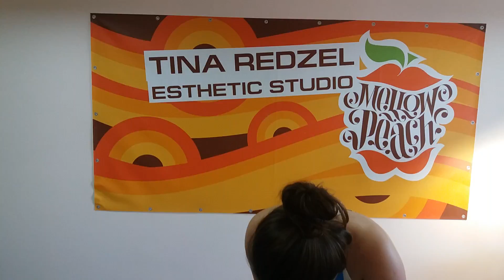30.06.2016_Dnepr_Speed Sugaring 🏃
Видео архив 🎬

Видео с курса повышении квалификации SpeedSugaring 💪_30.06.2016

Перед отъездом в Польшу, Танюша решила пройти курс повышения квалификации, спустя неделю после 🔝 Premium StartUP Sugaring (базовое обучение) 🔝
Восхищаюсь 👏 техникой, точностью и аккуратностью удаления равномерных стежков 🏆

С учетом работы с самой сложной пастой, Depilax White Professional + Tropica Ulltra (мастера меня поймут)... Кто то имеет 5 лет работы в сфере шугаринг - боится попробовать космо пасту, а вот сильные 🏆 ученики моей школы ➡ с легкостью справляются со сложными задачами, работая практическими банальным пастами 😉
Они у меня лучшие 👭

Горжусь тобой 👑 и радуюсь за твоих клиентов с

В рамках моих обучений 💎🎓💎 Вы освоите не только культуру sugaring, а и задачи касаемо
🔴 аренды помещения
🔴 написания сайта
🔴 продвижение своих услуг
🔴 предпринимательской деятельности
🔴 основы психологии
🔴 юридические консультации и т.д.

❗📣❗ А так же получите  готовый инструмент 🔧🔨🔩, с помощью которого Ваш чистый доход с услуг в разы будет отличаться 💰 📈 от дохода Ваших коллег 👭, используя одни и те же ресурсы ☝ ❗📣❗ С глубоким уважением, Тина Редзель!